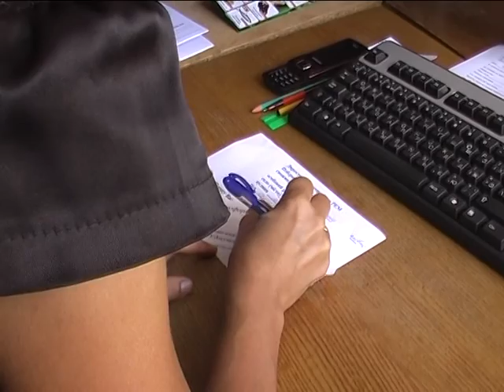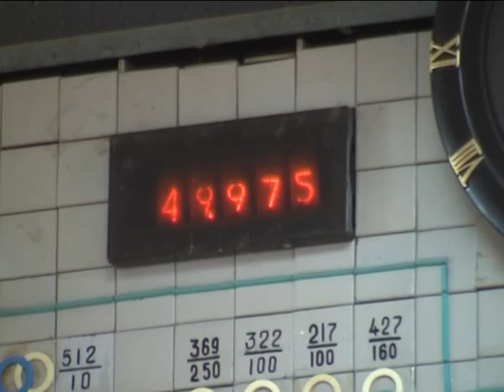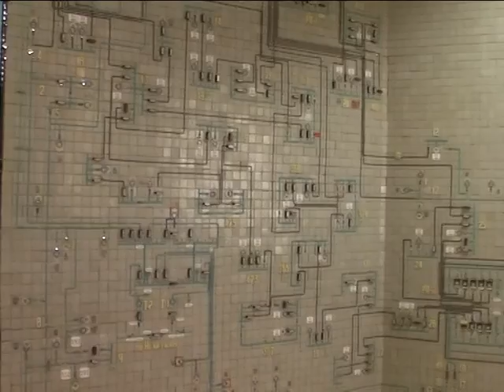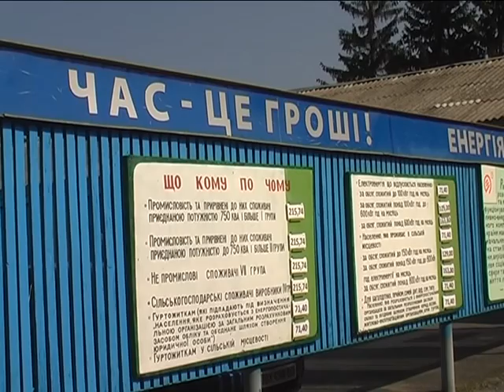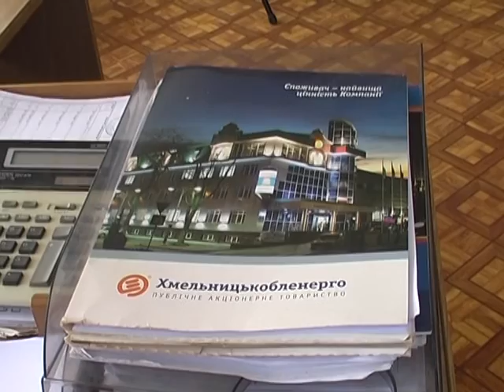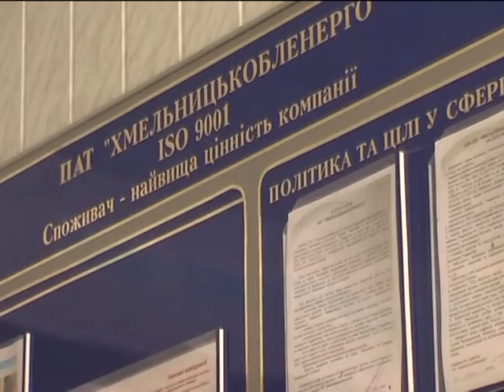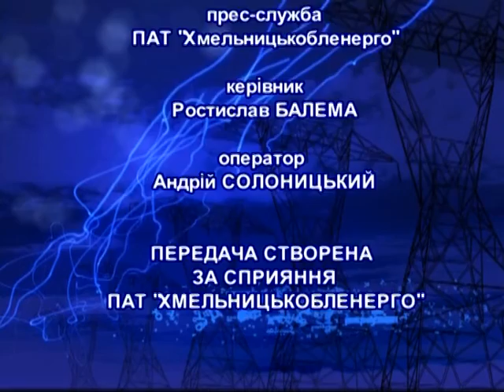Тиждень енерго (Волочиський РЕМ) 10.09.16